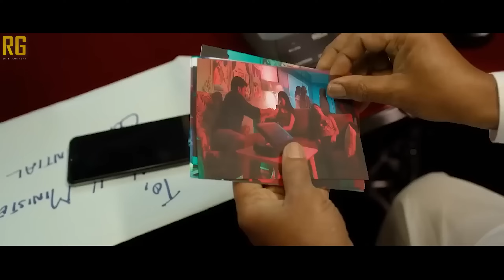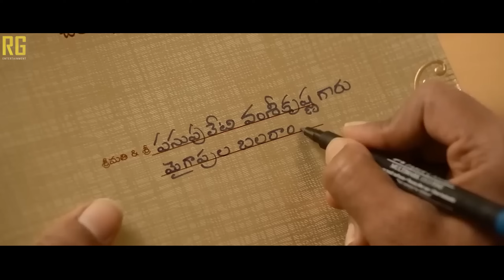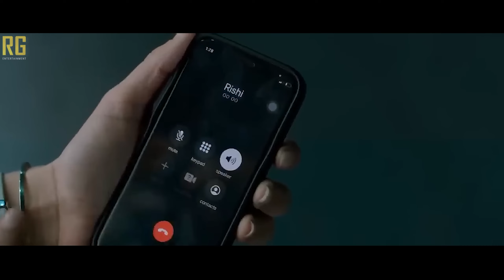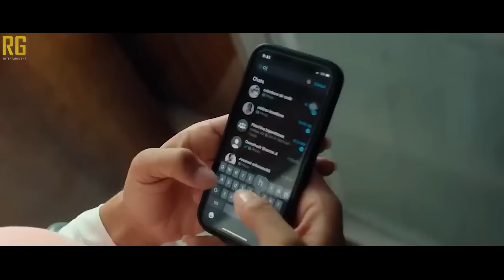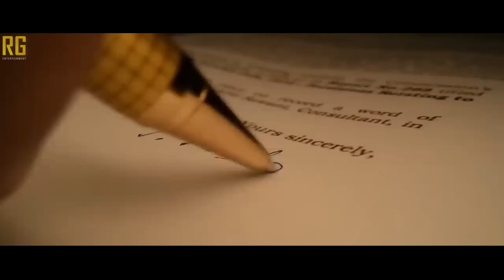New Released South Movie Hindi Dubbed 2023 | New South Indian Movies Dubbed In Hindi 2023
New South Movie Hindi Dubbed 2023 | New South

Indian Movies Dubbed In Hindi 2023 Full

vaikunthapurramuloo hindi trailer,ala

vaikunthapurramuloo full movie in hindi,ala vaikunthapurramuloo hindi,ala vaikunthapurramuloo hindi dubbed,ala vaikunthapurramuloo,ala

ull
i

ull